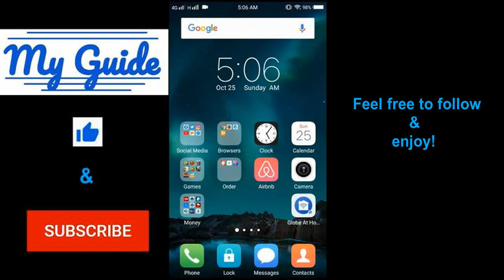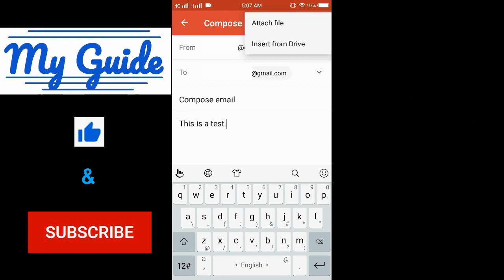How to compose & send email?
Hi everyone!

 you a very simple guide in creating & sending an email.